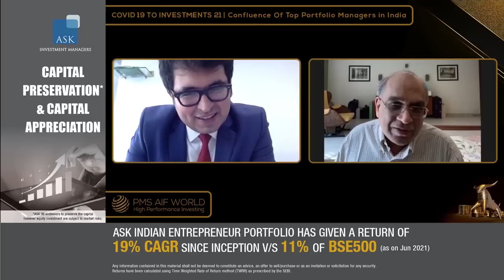How to identify a stage where businesses turn into a 100x possibility? | Bharat Shah | Amit Jeswani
PMS AIF World Organised Confluence of Top Portfolio Managers in India

PMS AIF WORLD is a performance-focused, analysis-driven, data-backed new-age investment services firm. We offer informed investing experience to our clients and provide the best quality investment products that are managed by experienced money managers. We select products with our proprietary 5-P analysis, that is across - people, philosophy, portfolio, performance, price. The objective of doing this analysis is to determine three important attributes about each investment product, i.e. quality, risk, and consistency. In short, we strive to deliver HIGH PERFORMANCE INVESTING.

While you watch this video, do remember, this is intended and aimed towards informed investing. None of the data points or claims shared be construed as a recommendation or investment advice.  Needless to say, that past performance may or may not be sustained in the future.

Investments are subject to market risks. Please read all Scheme Information Documents (SID) /Key Information Memorandum (KIM), addendum issued from time to time, and other related documents carefully before investing. This video covers opinions as shared in a webinar, for general information & educational purpose and should not be construed as any kind of Advice or Recommendation. Past performance is not indicative of future returns.